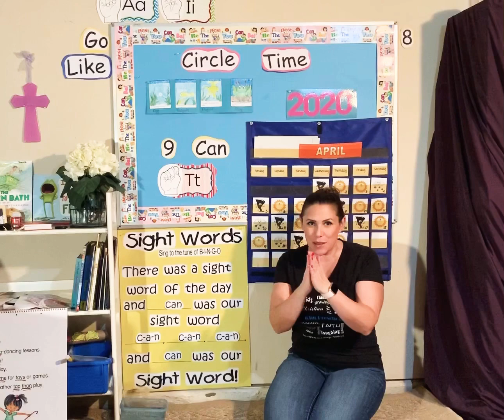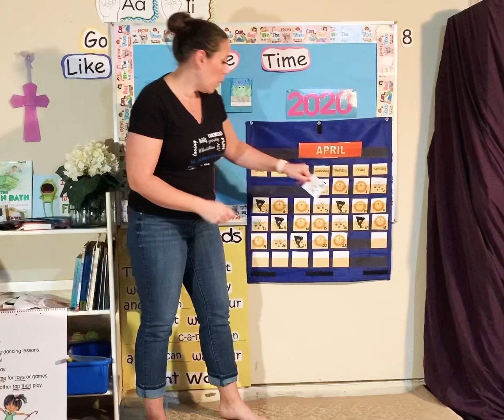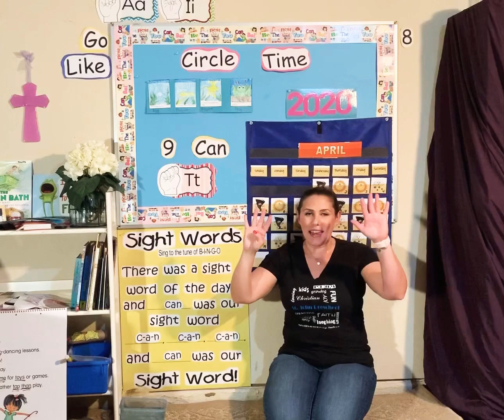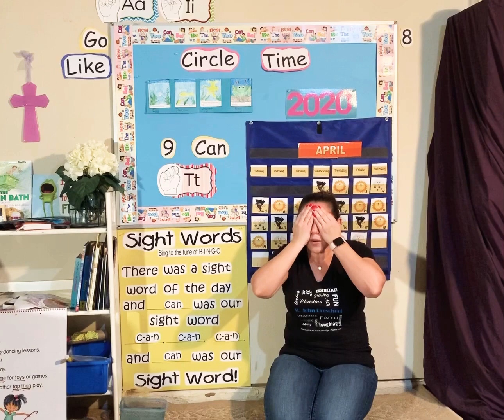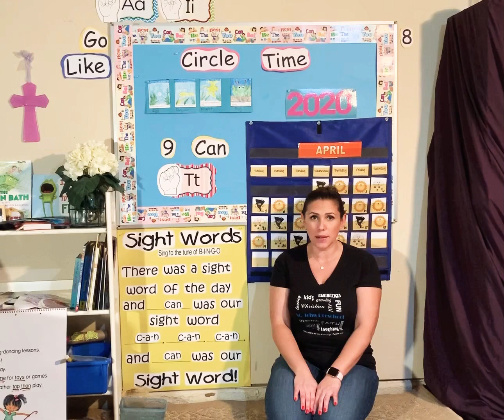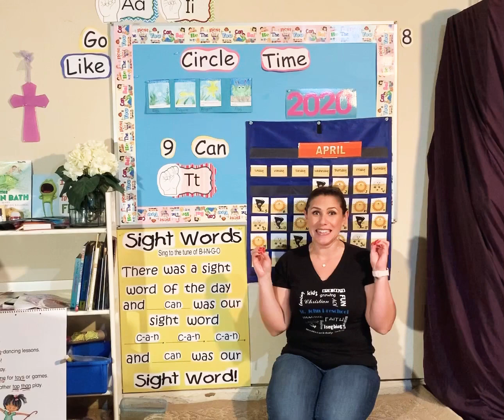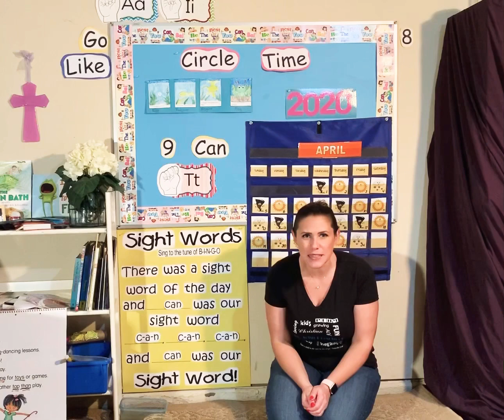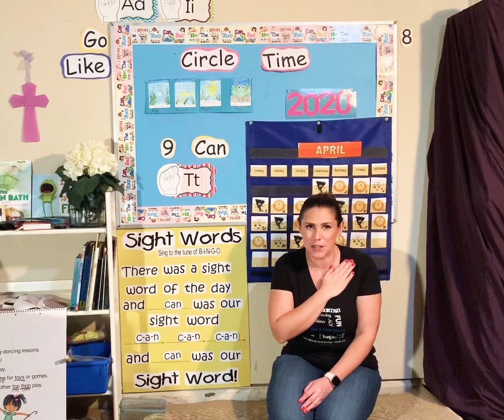Circle Time with Ms. Ashley 4/24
What would you do if Yusuf couldn’t see?